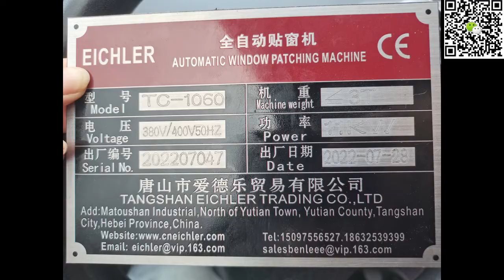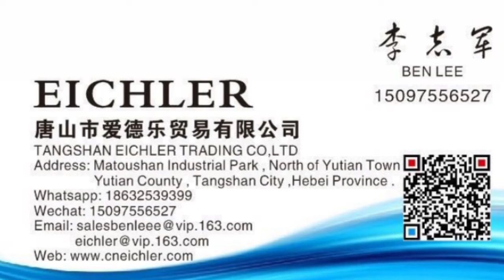Máy Dán Cửa Sổ Hộp Giấy